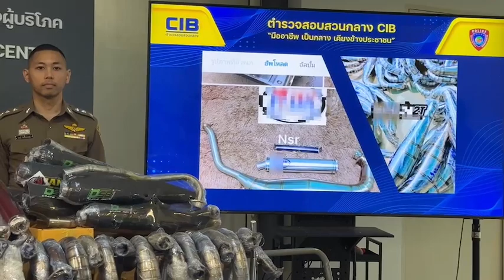ตำรวจสอบสวนกลาง (CIB) โดย กองบังคับการปราบปรามการกระทำความผิดเกี่ยวกับการคุ้มครองผู้บริโภค